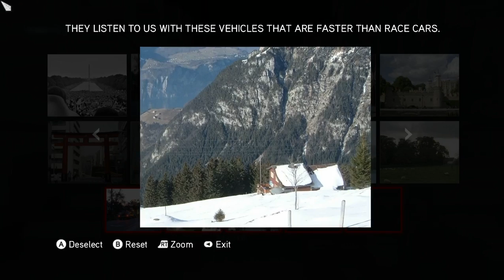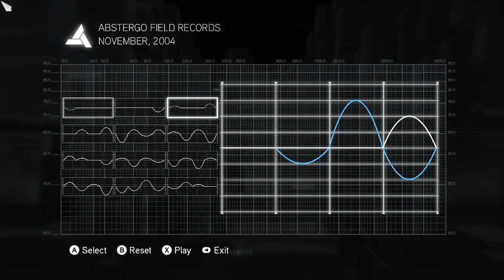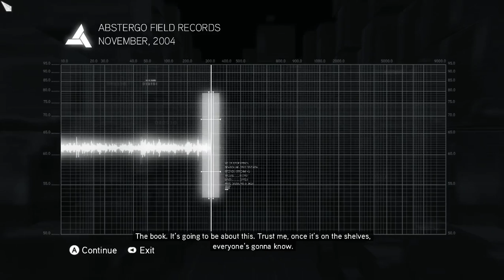Assassin's Creed: Brotherhood Playthrough Part 33 [Sequence 6: Au Revoir]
Ezio Auditore along wih Bartolomeo's mercenaries disguise as French soldiers in order to infiltrate the French camp and their general.

Part 33 features:
1. Sequence 6: Trojan Horse
2. Sequence 6: Au Revoir
3. Subject 16's Secret: Cluster 9

Shortner Entertainment presents the direct continuation to the story of Ezio Auditore, Assassin's Creed: Brotherhood. Ezio takes the fight against the Templars into the city of Rome, the center of Borgia's family's tyranny, in order to rid the Templar influence once and for all.